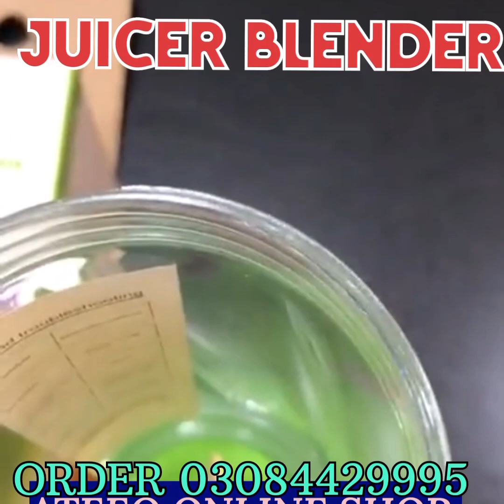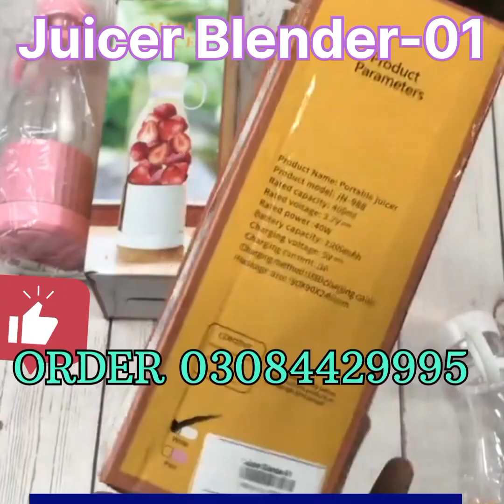Smart Gadgets Kitchen Products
Assalam O Alikum, Welcome to "Ateeq90VIDEO" YouTube Channel.